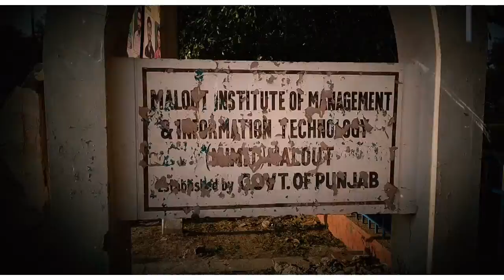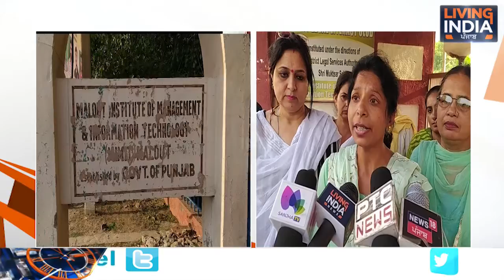ਤਨਖਾਹਾਂ ਨਾ ਮਿਲਣ 'ਤੇ ਰੋਸ 'ਚ ਆਏ ਇੰਸਟੀਚਿਊਟ ਆਫ ਮੈਨੇਜਮੈਂਟ ਐਂਡ ਇਨ ਫਰਮੇਸ਼ਨ ਤਕਨਾਲੋਜੀ ਮੁਲਾਜ਼ਮ, ਲਗਾਇਆ ਧਰਨਾ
Airtel:    565
Tata Sky: 1928
Fastway:     66
Digi Cable: 195
Hathway:   222
Den:            313